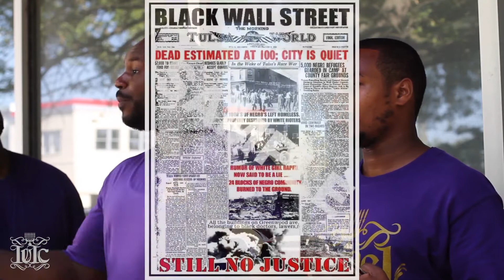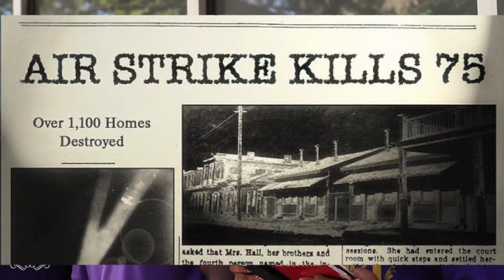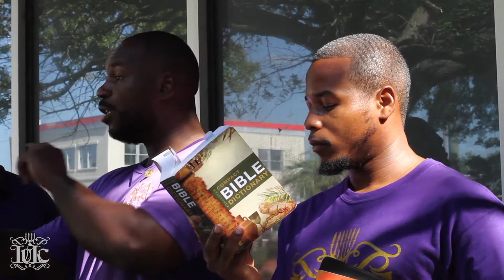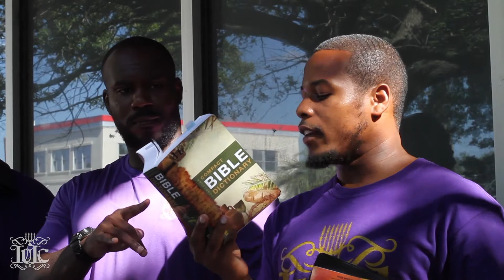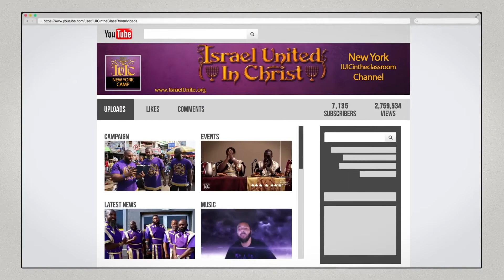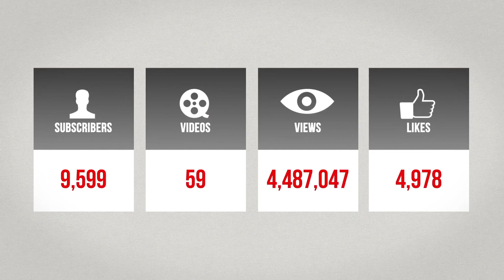The Israelites: We Are Different From The Egyptians!!